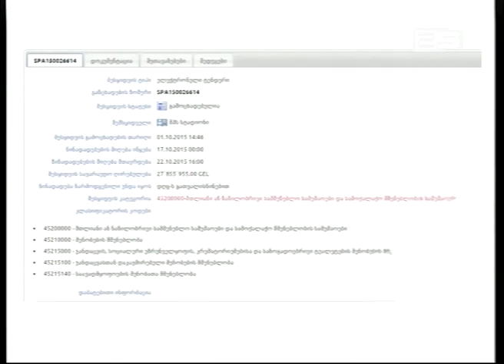რესპუბლიკური საავადმყოფოს რეკონსტრუქცია აშენებისთვის ტენდერი გამოცხადდა